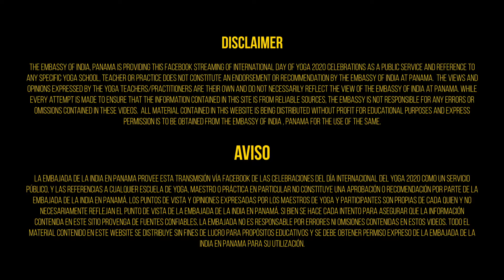IDY-2020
Ayurveda para la Salud mental : Erika Frike Lupone (Nicaragua)